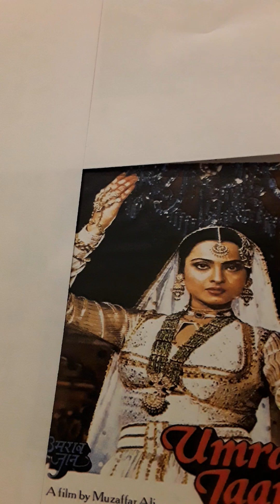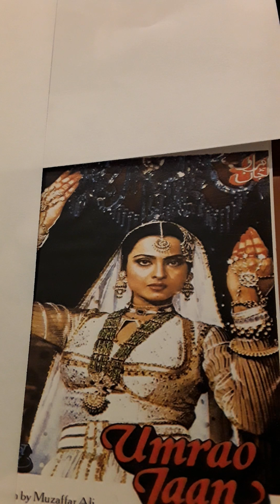UMRAO JAAN.1981..2 songs.JHOOLA KINNE DAALA.USTAD GHULAM MUSTAFA KHAN & SHAHIDA KHAN..special record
UMRAO JAAN..1981..MUSIC..KHAYYAM..LYRIC..TRADITIONAL...1. JHOOLA KINNE DAALA..USTAD GHULAM MUSTAFA KHAN..FILM VERSION..2..JHOOLA KINNE DAALA..SHAHIDA KHAN..RECORD VERSION..CAN ANYBODY INFORM WHY TYE FILM VERSION WAS NOT ON THE RECORD...DID YOU KNOW? ORIGINALLT..SONG LYRICS WERE GOING TO BE BY JAIDEV WIRH MAINLY LATA MANGESHKAR  SINGING..BUT SADLY THERE WAS A FALLOUT OVER FINANCES..SO KHAYYAM WAS BROUGHT IN..ALSO ASHA BHOSLE WAS INFORMED TO SING ALL SONGS AT A LOWER PITCH RHAN WAS HER NORM..SHE WAS A LITTLE BIT DUBIOUS..BUT AS WE ALL KNOW..IT WORKED !!! .😃